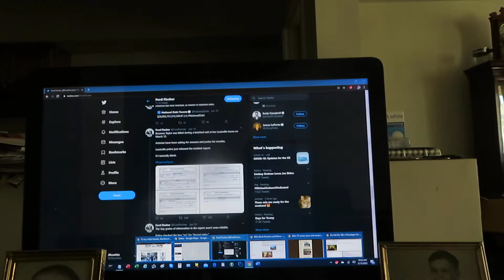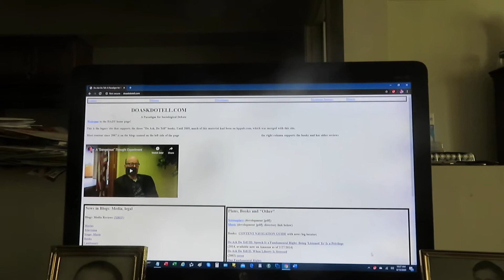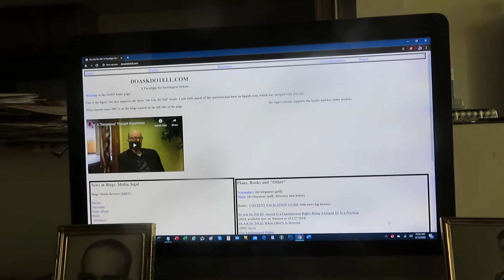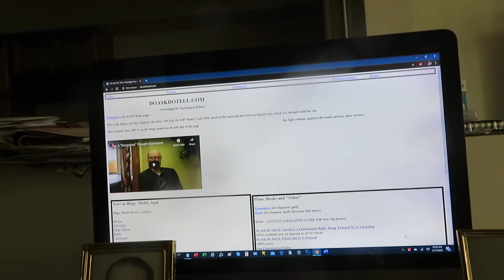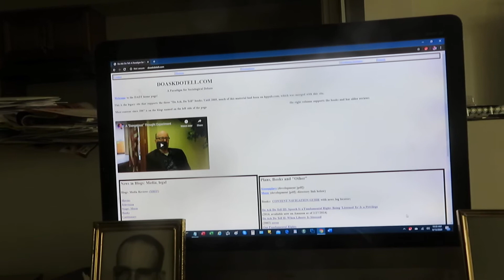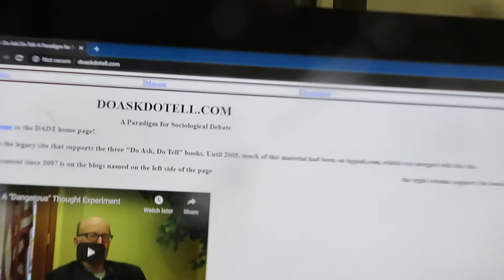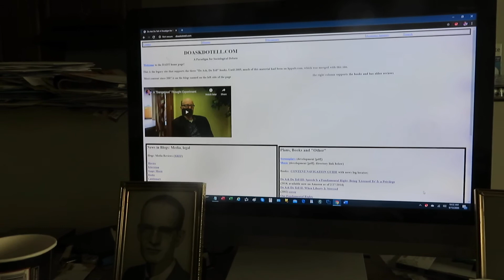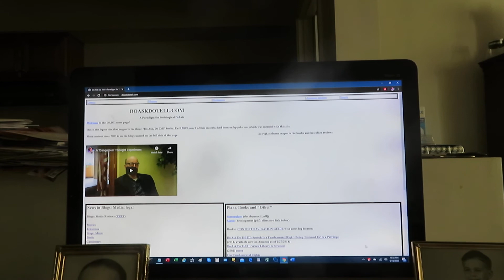My response to calls for anti-racism Part 5 (conclusion)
Wrapping up -- but the dilemmas this is likely to cause content creators in the future.